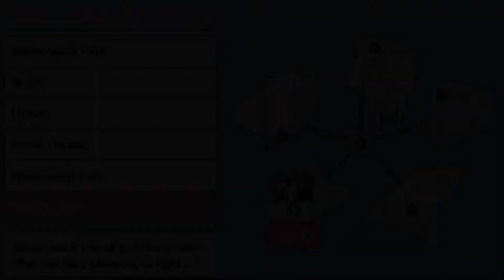Let's Play Danganronpa 2 Goodbye Despair Part 172 - Island Mode - Gundham Tanaka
Hamster time